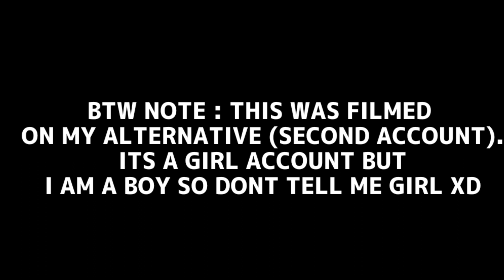SPEEDRUN FOR 100,000 COINS IN SKYBLOCK IN NEW ACCOUNT!!! | (BlockmanGo Adventures)